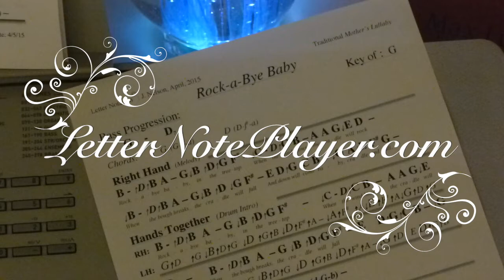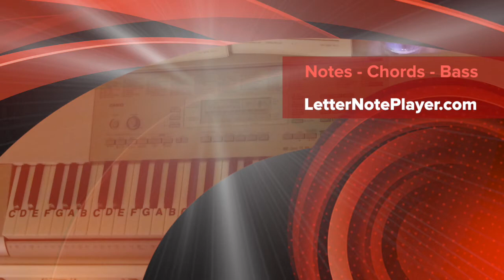How To Play ~ Rock A Bye Baby ~ Traditional Lullaby ~ LetterNotePlayer ©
LetterNotePlayer © ~ For free download of .pdf with the piano Letter Notes & bass progression, go Tutorial shows how to play the vocal melodies, with bass notes, as harmony for "Rock-A-Bye-Baby" a traditional baby lullaby ... on piano / keyboard, in the key of G. This tutorial demonstrates the LH bass notes, introduction arpeggios & chords.  Demo uses a Piano Pad - sound setting on the keyboard.  If you want to play "Rock-A-Bye Baby" this video makes it accessible; perhaps having you play most of it in just a few minutes.